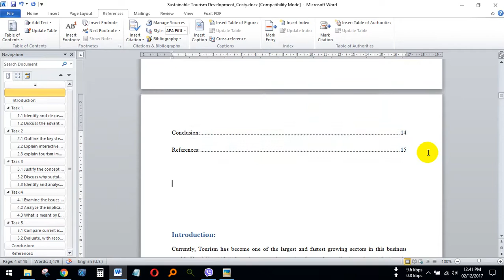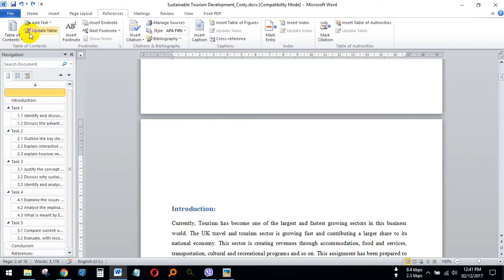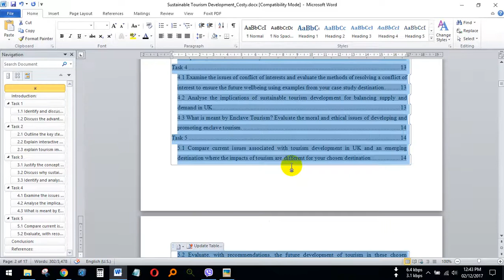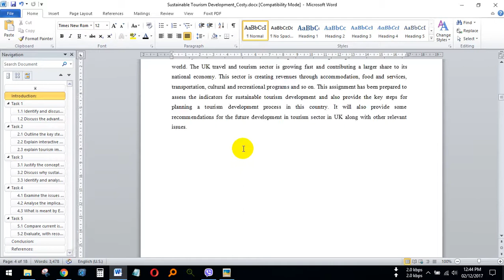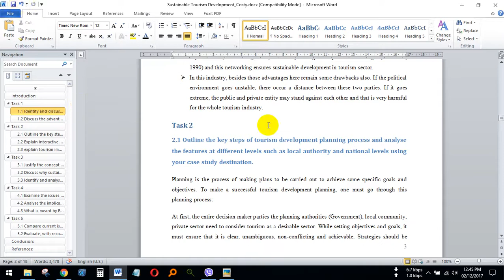Wrong of SST Part 2